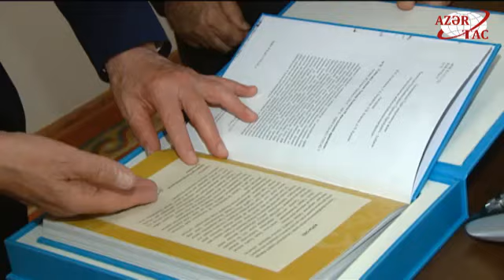Руководитель Администрации Президента Азербайджана Рамиз Мехтиев встретился с делегацией Казахстана